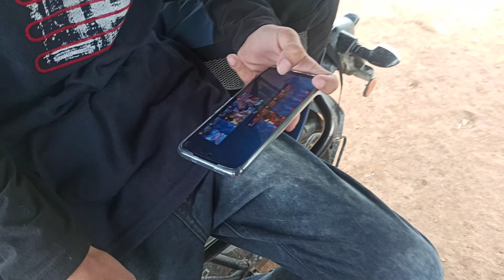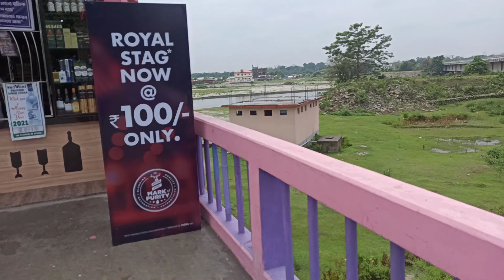|| Kokrajhar Tea garden ou berainai ||